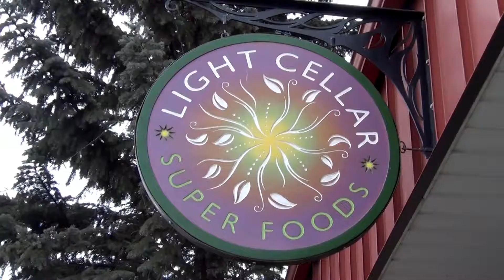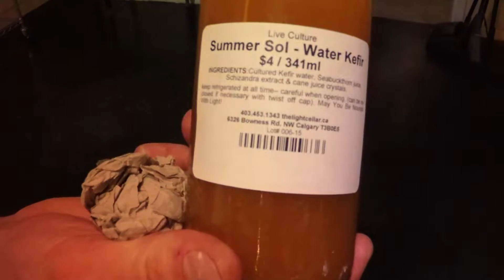Explore our kitchen at Light Cellar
At the creative heart of the Light Cellar is our activated kitchen where an inspired teams crafts nourishing superfood-superherb delights. Enjoy!

to learn about who we are and find and craft fun recipes from our blog link below too!